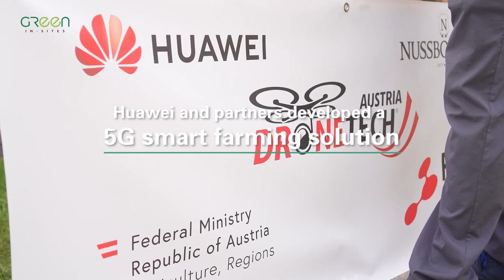Green In-Sites: Huawei 5G Drives Austria's Sustainable Farming Effort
As the planet warms, food becomes harder and harder to grow. Watch how Huawei and partners use 5G for sustainable agriculture in Austria